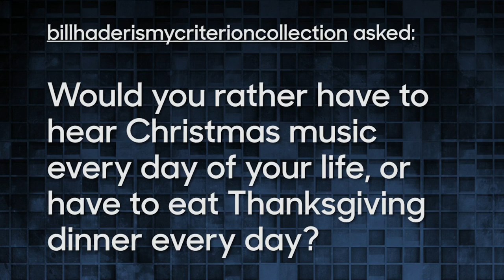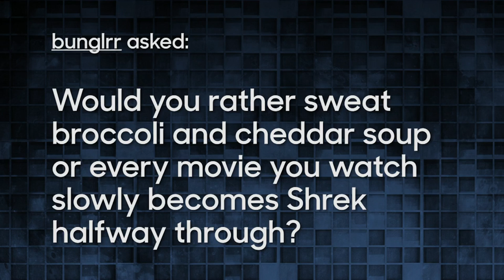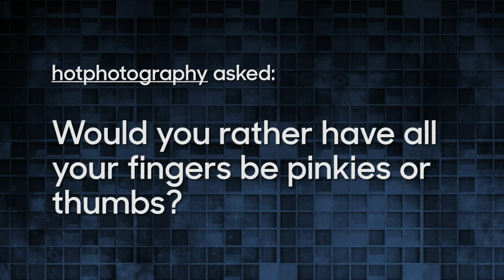This or That: Rashida Jones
Rashida Jones answers "This or That" questions submitted by fans about Ron Swanson, hot mayonnaise, Darth Vader and more.